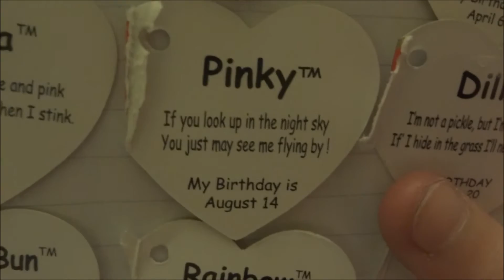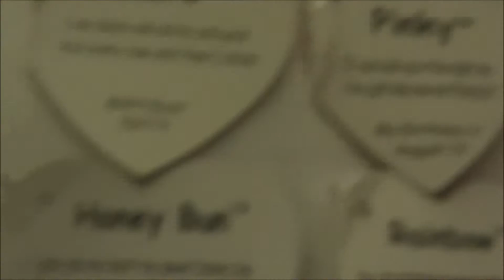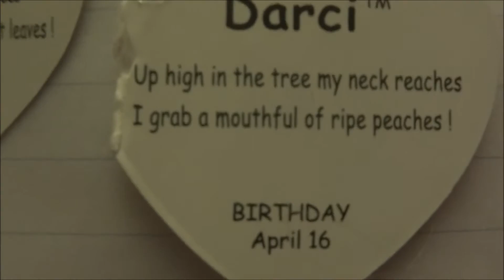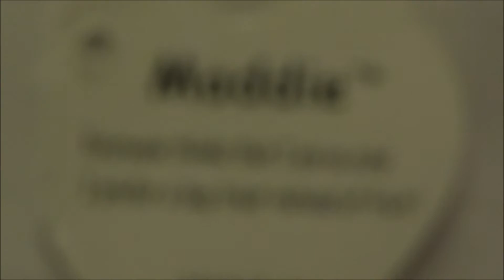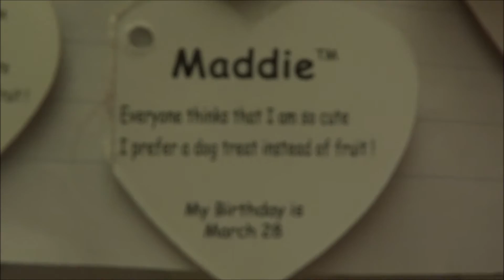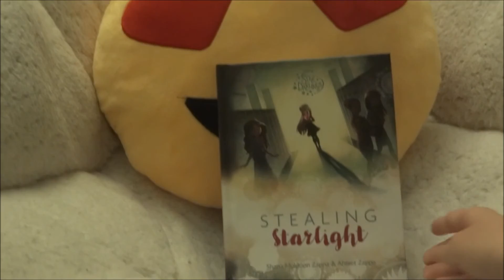Birthday Beanie Boos (#57-#67)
Thank you to everyone who sent me Beanie Boos for my Birthday! I love them all.